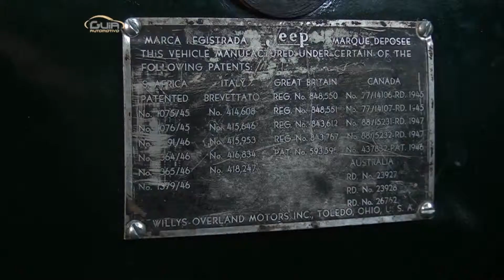Guia Automotivo | Programa 46 - 31/01/2015 (Parte 01)